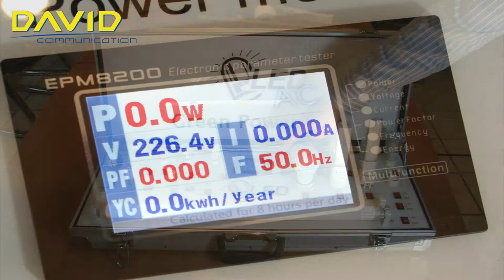LED Demo Koffer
Präsentieren von LED-Lampen im direkten Vergleich

- Verkaufsfördernde LED-Demokoffer, Anzeigen z.B. für Stromverbrauch, Powerfaktor, Jahresstromverbrauch, verschiedene Lampensockel, Lampentransporteinsatz, Dimmfunktion, Klemmanschlüsse
- Ideal zum Präsentieren der LED-Leuchtmittel

David Communication

Geschäftsführer: Dipl. Kfm. Matthias David
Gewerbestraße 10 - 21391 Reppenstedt